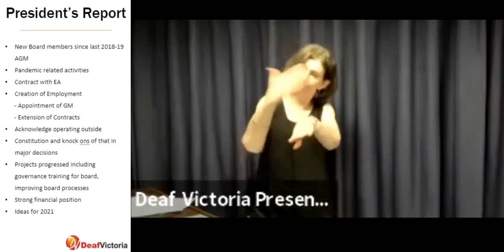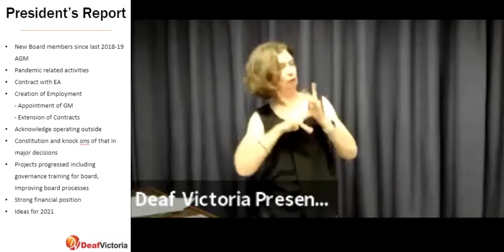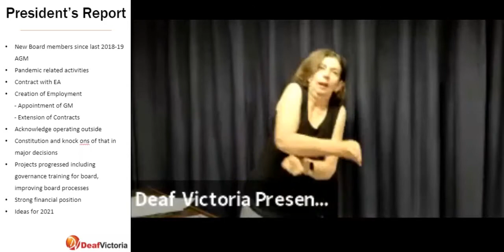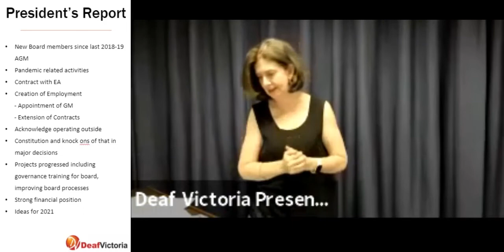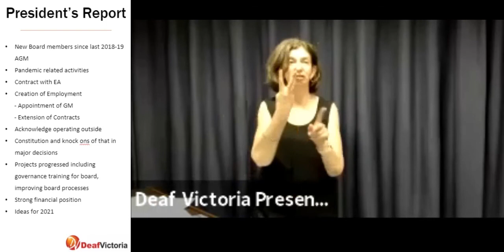Deaf Victoria AGM 2020 - President's Report - Cathy Clark